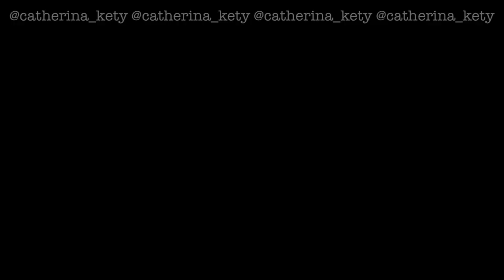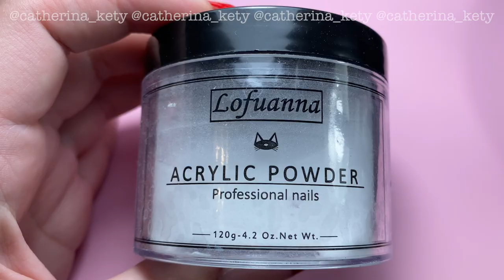Sweater Nail|3D Cable Knit Sweater Nail Art|Effetto Maglione|Вязаный маникюр.Свитер|Madam Glam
‼️‼️Only from November 10th to November 12th Super Discount with my code “ketyBF”

It's time for the sweater effect 🧶🧵💙💗
Color
❄️Walk in the park
❄️September Skies
❄️Pink Liberty
❄️Water Tower
❄️White Paint Gel
❄️Silver Paint Gel